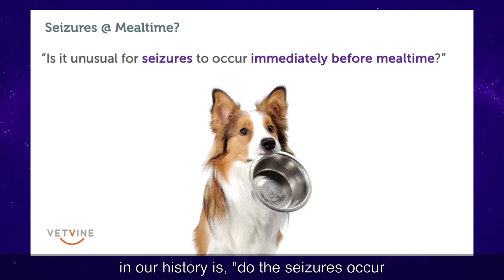The relationship between seizures and mealtime in dogs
Dr. Karen Muñana - a veterinary neurologist from North Carolina State University College of Veterinary Medicine - explains why it's important to determine the timing of seizures as it relates to feeding or mealtime in dogs. Learn more about Canine Epilepsy - everything from what we know about seizures, treatment options, and quality of life considerations for affected dogs and their caretakers